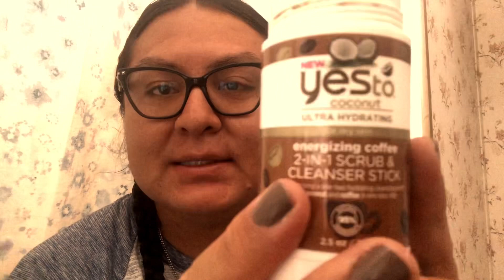How I wash my face?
Social on Twitter: @kodyveebedoni